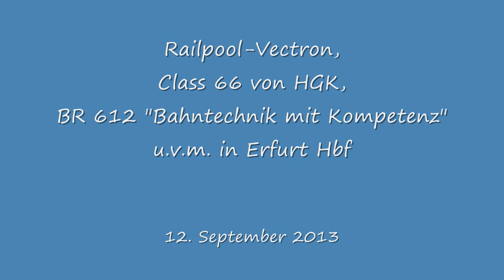Railpool-Vectron, Class 66 HKG u.v.m. in Erfurt am 12. September 2013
Züge in Erfurt Hbf, aufgenommen am 12. September 2013.
An diesem Tag kamen relativ viele Güterzüge vorbei, und es waren auch einige interessante Loks dabei, so z.B. ein Vectron von Railpool.